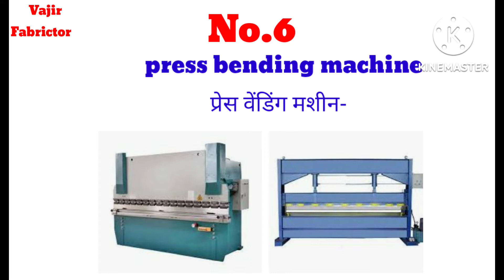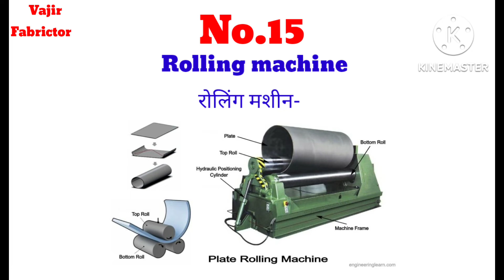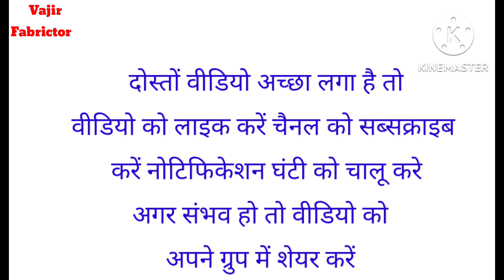fabriction tools and name//फेब्रिकेशन टुल्स और उनके नाम....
types of fabriction tools
fabriction me kam Ane vale tools
fabriction tools name
hamber
right angle
welding machine
greanding machine
spainer,pana , player